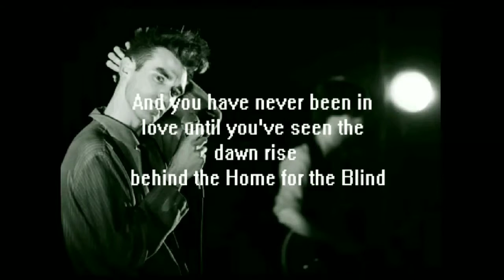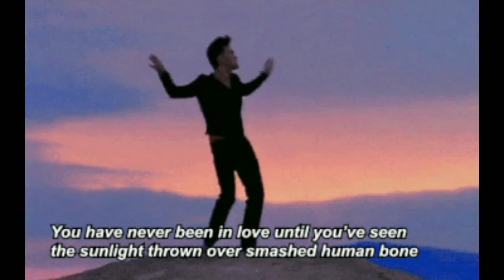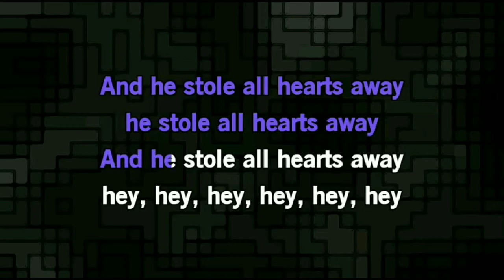suitcase - First of The Gang to Die (Morrisey cover) Live on stage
Recorded live on stage
Morrisey cover
Vocal : Deniz Özberk
No mix or mastering
Thanks to everyone who created these gifs that we use on the video